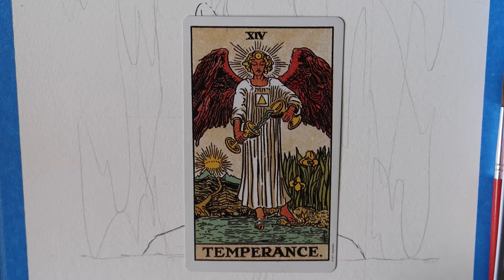Painting a Tarot Deck | Temperance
Hello there, my name is Cristina and I am an artist.

This is the painting of the Temperance card for my new tarot deck.